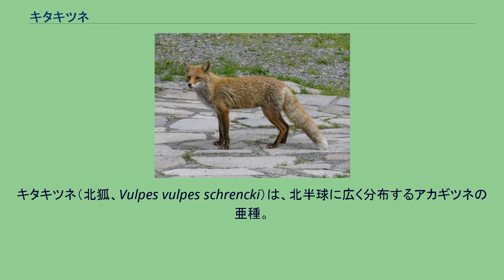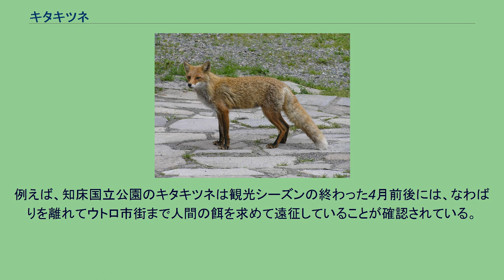キタキツネ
キタキツネ（北狐、Vulpes vulpes schrencki）は、北半球に広く分布するアカギツネの亜種。
日本では北海道・樺太および周辺島嶼に生息する。
名称「北狐」（きたきつね）は、1924年（大正13年）に岸田久吉が樺太に生息する本種に対して命名したものだが、その後に北海道と千島列島南部に生息する本種も「北狐」と呼称されるようになった。
アイヌ語ではチロンヌㇷ゚（cironnup）、スマリ（sumari）、キモッペ（kimotpe）、フレㇷ゚（hurep）などの名称がある。
1978年（昭和53年）公開のドキュメンタリー映画『キタキツネ物語』でよく知られるようになった。
本州・四国・九州に生息するホンドギツネよりも全体的にやや大きく、耳の裏と四肢の足首の部分が黒い。
大陸系のアカギツネと相似点が多い。
歯数は、切歯が上6本下6本、犬歯が上2本下2本、小臼歯が上8本下8本、大臼歯が上4本下6本、合計42本。
乳頭数は、胸部1対、腹部2対、鼠径部1対、合計8個（7 - 10個の個体例あり）。
指趾数（指の数）は、前肢が5本、後肢が4本、合計18本。
北海道の平地から高山帯まで、広く生息している。
青森県にも多くの目撃例があり、青函トンネルを越えてきたと考えられている。
土手などに穴を掘り、巣穴とする。
ネズミや鳥類、昆虫 などを主に食べる。
秋には果実や木の実も食べる。
エゾユキウサギを実際に食べるのはまれである。
人間の近くに住む場合は、住宅街に出てきてエサを探したり、犬や猫のエサを食べることがある。
観光地では、昼間に路上を歩いて観光客に餌をねだったり、ごみ捨て場の残飯や牧場で出産時に捨てられた牛の胎盤を餌とする個体もいる。
哺乳類の中では珍しく雄も子育てを手伝う。
雪解けが終り、暖かくなる頃に子供を産み、秋の終わり頃に子別れをする。
「ワン！」と、犬のような鳴き声で知られている。
北海道・菅野温泉（かんのおんせん）玄関のキタキツネ キツネ、特にキタキツネは近代以降にアリューシャン列島の養殖ギンギツネを経由して北海道へ拡大した寄生虫のエキノコックスの終宿主となることがある。
（北海道のキタキツネと野ネズミの間で感染が維持されるエキノコックス症は多包条虫によるものであり、世界的に家畜（牛・羊など）とイヌなどの間で感染がみられる単包条虫とは別種である。
）キツネの糞便とともに排泄されたエキノコックス虫卵が人間に摂取されると、幼虫が寄生しエキノコックス症を引き起こす。
早期に発見すれば治療可能だが、発見の遅れや手術の難しい部位への寄生など、最悪の場合死に至る可能性もある。
1999年頃より、駆虫薬を野生のキタキツネに摂取させることで感染率の低下を図る活動が行われている。
野生動物であるキタキツネは、本来ならば人間から食べ物を与えられない状態で頭数のバランスがとれており、人間が干渉することでキタキツネのみならず、その生息環境に悪影響が出ると考えられている。
他方ではキタキツネの体表面や糞などを媒介とするエキノコックス症への感染も問題視されており、北海道では餌付けを含めキタキツネに干渉しないよう・生息域で感染の恐れがある行為をしないよう呼び掛けている。
これらでは旅行で持ちこまれたペットなどへ、逆にペットからキタキツネへのその他の病気の伝染も危惧される。
餌付けによるキタキツネの人馴れ化は、その行動にも変化を与えている。
例えば、知床国立公園のキタキツネは観光シーズンの終わった4月前後には、なわばりを離れてウトロ市街まで人間の餌を求めて遠征していることが確認されている。
また、1980年代以降、札幌などの都市部の緑地にキタキツネが定住するようになり、苦情や交通事故などのトラブルが生じている。